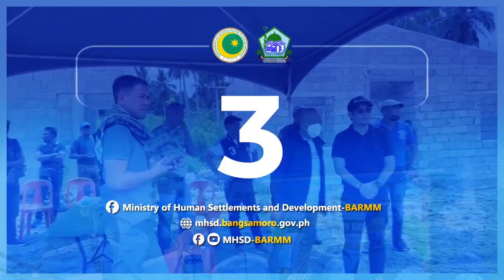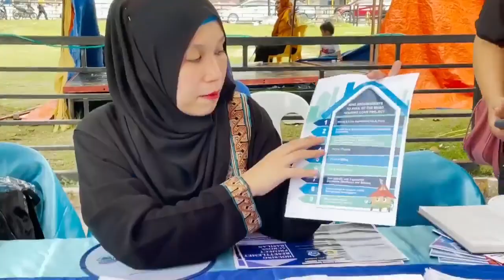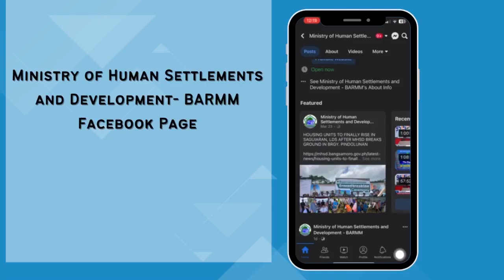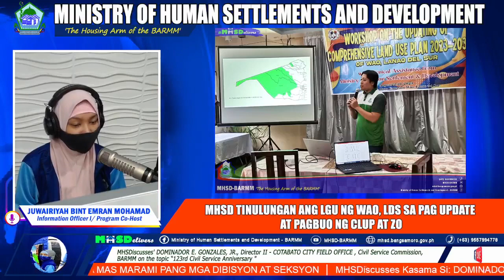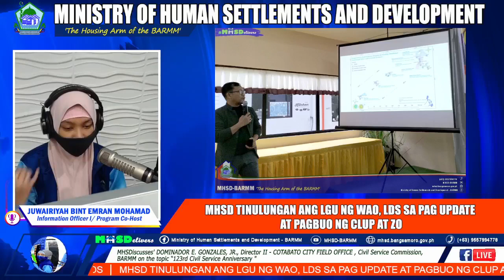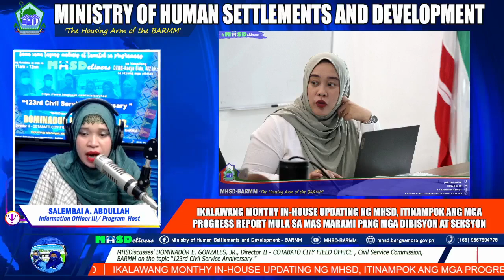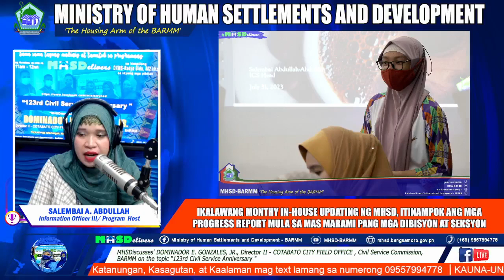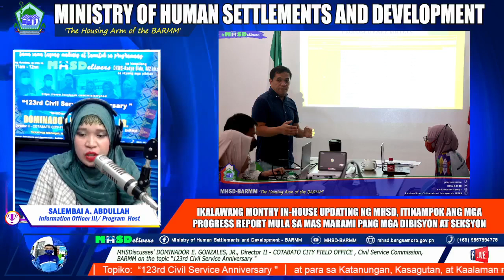MHSDelivers 134th Episode (September 07, 2023)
Topic: "Housing and Human Settlements Forum: Exploring Innovative Construction Methods for Sustainable Housing in Bangsamoro"
With:
DOMINADOR E. GONZALES, JR.
Director II - COTABATO CITY FIELD OFFICE
Civil Service Commission, BARMM